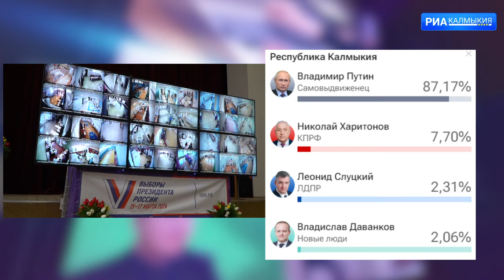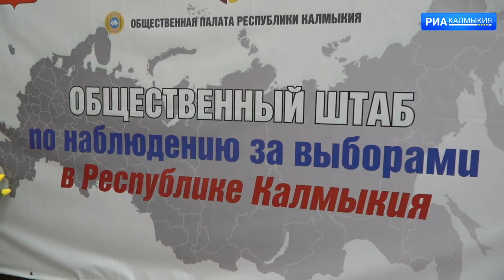ДЕНЬ РЕСПУБЛИКИ 18 03 2024 ДНЕВНОЙ ВЫПУСК